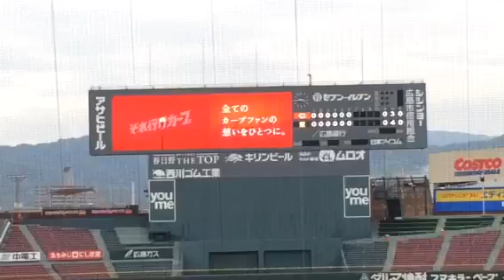2014/10/12 阪神 対 広島 PV carp ７表ジェット風船